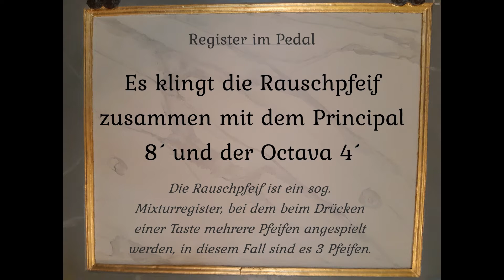Erlebniswelt Orgel - Registerklangbeispiel 02 Rauschpfeif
Die einzelnen Register der historischen Christian Vater Orgel, die in der St. Nicolai-Kirche in Gifhorn zu hören und zu erleben ist, werden von Kantor Raphael Nigbur klanglich veranschaulicht.